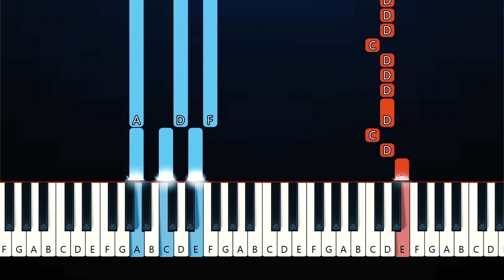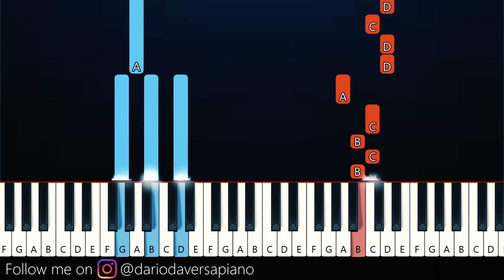STILL - My Love (Piano Tutorial)